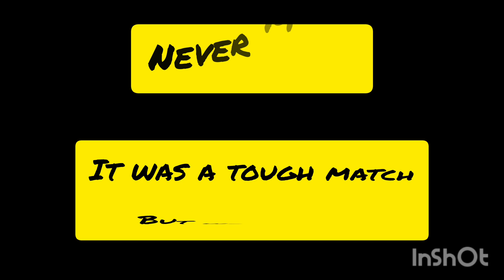eFootball Epic Comeback: Late Goals Secure a Thrilling Draw!"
In this electrifying eFootball match, watch as the opponent takes an early lead, scoring the first two goals with impressive finesse. The pressure builds as time ticks away, and it seems like all hope is lost for our protagonist. But in a nail-biting turn of events, they muster an incredible display of skill and determination in the last 10 minutes of the game, netting two brilliant goals to equalize the score! Witness an exhilarating comeback that showcases the true essence of eFootball excitement. Don't miss this adrenaline-pumping match where every second counts! 🔥⚽️